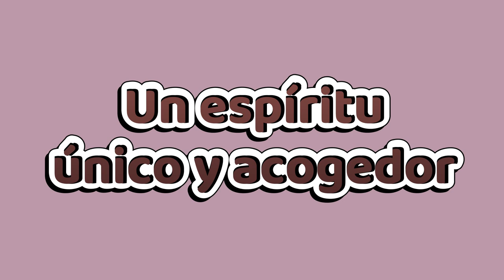❓ Cómo es Vivir en Portland (Oregón) - Gente, clima, economía, trabajo, etc...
¿Cómo es la vida en Portland? Si estás pensando si mudarte en esta ciudad de Oregón, en este vídeo te explicamos lo que debes saber sobre la economía, clima, gente, empleabilidad, etc.. de Portland, ciudad de Oregón, USA.

NOTA LEGAL